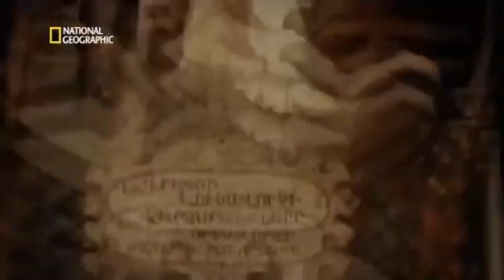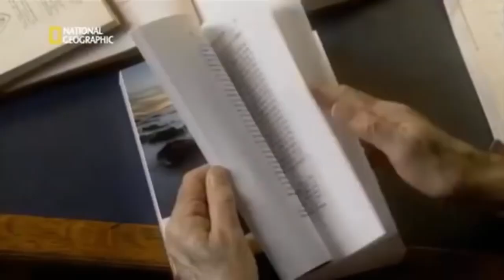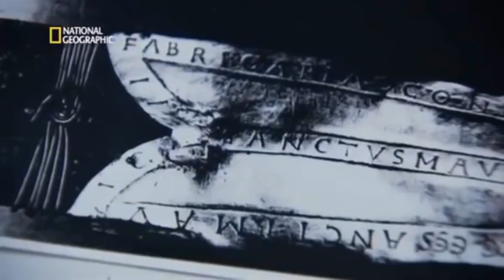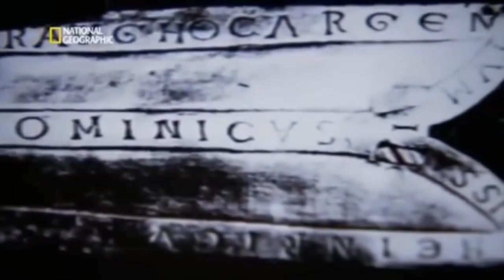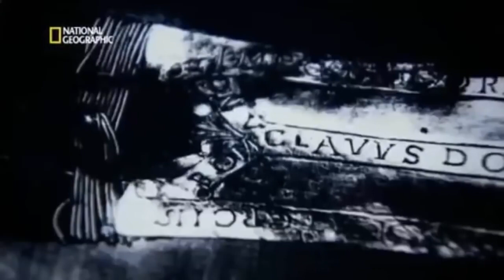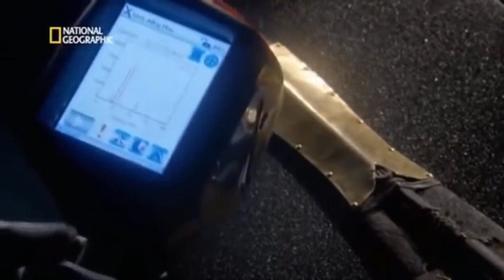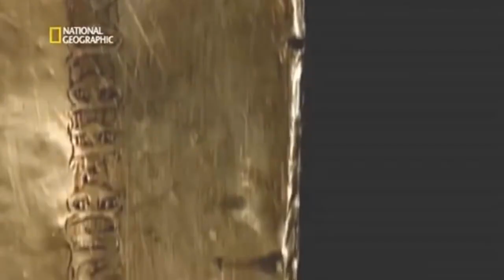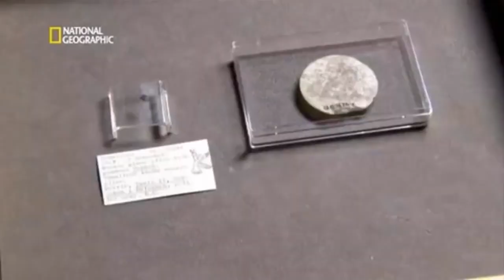La Leyenda de la Lanza Sagrada Documental *BD DOCUMENTALES *